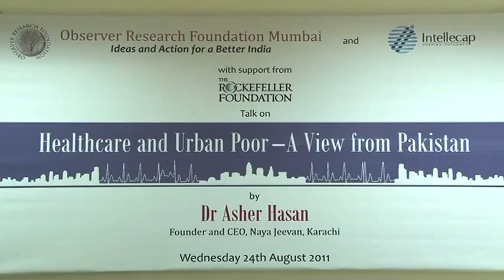Initial remarks by Krishan Sree Kumar